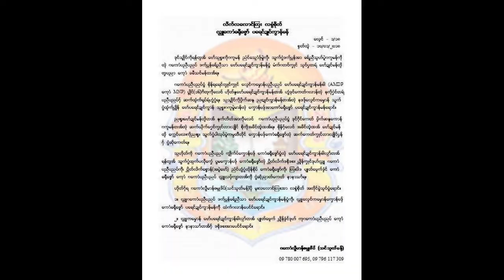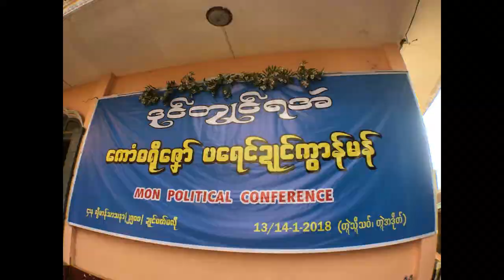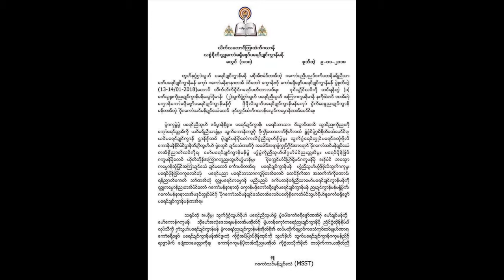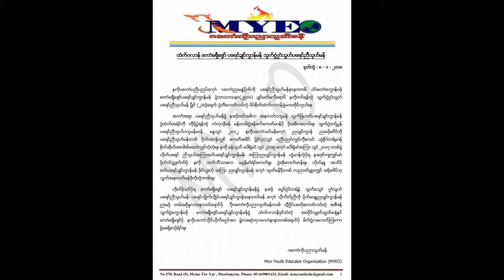ဒွက်အှော်စန်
ချူ - မာံနာဲနာဲ
အခိုက်/ဒယှ်ေ - ကောလေံဍံက်